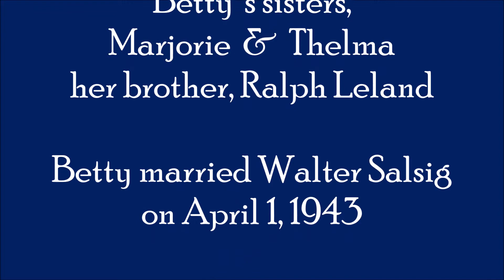4th Draft Betty Salsig W Music